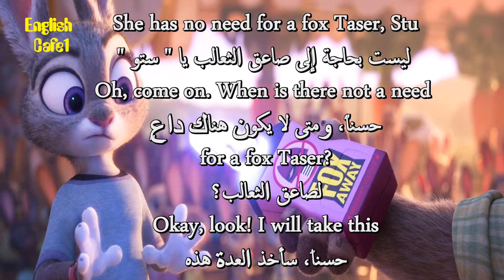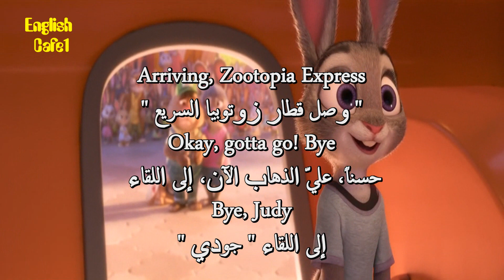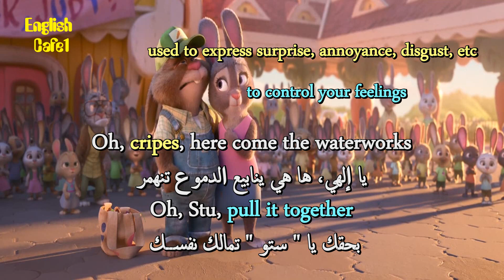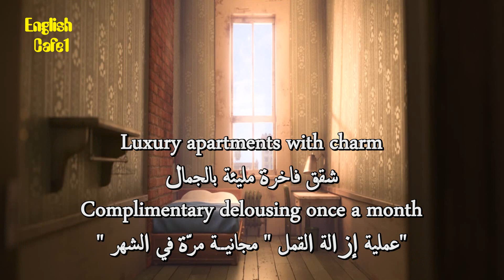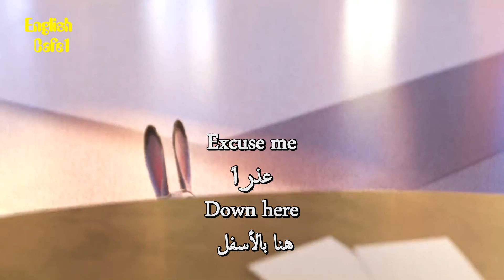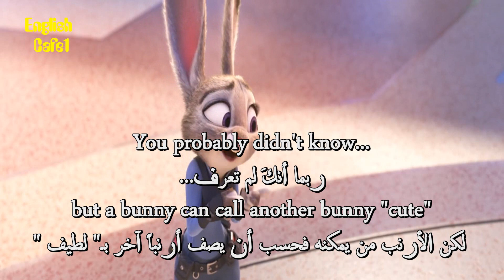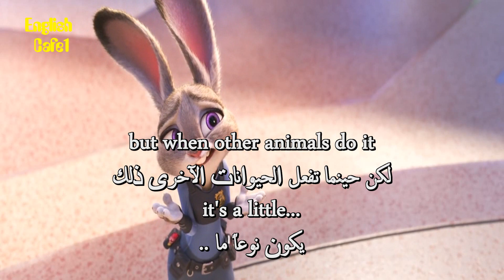Learn English through movies zootopia 6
In a city of anthropomorphic animals, a rookie bunny cop and a cynical con artist fox must work together to uncover a conspiracy

apprendre l'anglais
英語を習う
aprender inglês
научи английски
apren anglès
nauči engleski
učit se anglicky
Lær engelsk
Engels leren
Õpi inglise keelt
opi englantia
ისწავლე ინგლისური
lerne Englisch
μαθαίνω Αγγλικά
ללמוד אנגלית
Lærðu ensku
foghlaim Béarla
impara l'inglese
영어를 배우다
discere Anglicus
mācīties angļu valodu
išmokti angliškai
Englesch léieren
учи англиски
Lær engelsk
учити енглески
aprende inglés
lär dig engelska
ingilizce öğren
вчити англійську
dysgu saesneg

UCpbZSI7d41W4xEVtZHHzOSg